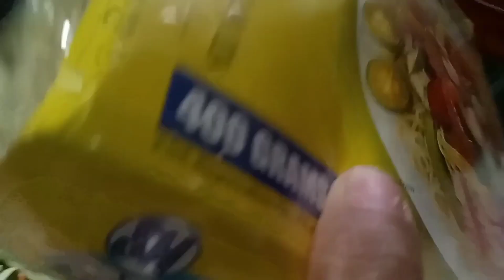Pancit Canton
Simpleng pagluto Ng may konting sauce na Pancit Canton